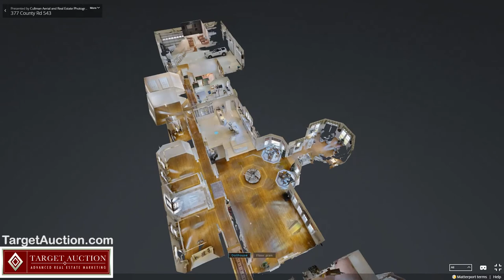Mount Aero Lake Farm - Luxury Home /170± Acres /Licensed Private Airport Selling in 3 Tracts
AUCTION
Last Asking Price $1.9 million - Selling at or Above $995k

Mount Aero Lake Farm
377 County Rd 543, Hanceville, Alabama

Luxury Home on 170± Acres with Licensed Private Airport Selling in 3 Tracts or as an Entirety

Mount Aero Lake Farm is the epitome of beauty, grace, scenic country charm and comfort. The panoramic view of the peaceful country side, mountains, lakes, air strip and pool combine to provide the ultimate setting for an ideal getaway or a comfortable private permanent estate that’s spacious, great for entertaining or special events all situated on 170± acres.

170± Manicured Acres Offered in 3 Tracts or as an Entirety:
Tract 1: 45± Acres with Luxury Home and 10± Acre Lake
Tract 2:  38± Acres with 2 Ponds and Hangar
Tract 3:  86± Acres with Pond

• 10 Acre Lighted and Stocked Lake with Duck Island
• Numerous Ponds and a Creek
• Fenced Pastures
• Licensed Airport with Unicom
• 5,000± Square Foot  Hangar
• 10,000± Square Foot Traditional Style Home
• 10 Foot Ceilings and Deep Crown Moldings
• Custom Dropped Soffits
• Ornate Ceiling Medallions
• Conservatory with Wall-to-Wall Windows
• Plantation Shutters and Custom Window Treatments
• California Custom Closets
• Stained and Beveled Glass Accents
• Spacious Kitchen with Adjoining Breakfast Room, Walk-in Pantry and Corian Countertops
• Lightened Pool and Covered Patio Accessible from Conservatory, Master and Great Room
• Master Suite with Fireplace, Sitting Area, Exercise Room, His/her  Master Bath with Separate Vanities, Water Closets, Large Walk-in Closets, Sauna and Jacuzzi
• 4 - Spacious Bedrooms
• 2 - Fireplaces
• 2 - Laundry Rooms
• Media Room with Theatre Seating and Lighting
• Office
• 6 Vehicle Heated Garage with Storage Room
• 5 - Heating and Air Conditioning Systems
• Automatic Emergency Electric Generator
• Electronic Equipment Room
• 2 - Eighty Gallon Water Heaters
• 8 - Security Cameras
• Floodlight System

Airport (2AL7):
• 2,600± Foot Long (Plus Overrun)
• Unicom Edge Controlled Sidelights

5,000± square foot luxury hangar with automatic entrance gates, cooling fans, lounge area, office, mezzanine, gas heat, storage area and white floor.

Ideal Location:
• 3 miles east of Hanceville, AL
• 3 miles from world-renowned “Our Lady of the Angels” Monastery and Shrine
• 3 miles east of Wallace State Community College
• 8 miles south of Cullman
• 1 hour drive to Huntsville or Birmingham
• Easy access to Interstate 65 (15 minutes) and HWY 31 (7 minutes)
• Beautiful Smith Lake only a 30 minute drive

AUCTION INFORMATION:

Sale Date and Location:  Saturday, June 24th at 10:00 am (CT), registration begins at 9:00 am. The property will be sold from the premises at 377 County Road 543, Hanceville, AL.

Terms of Sale:  10% down due on auction day with the balance due at closing within 30 days.

Buyer’s Premium:  A 10% Buyer’s Premium will be added to the final bid to determine the total contract price paid by the purchaser.

Property Inspection: An auction representative will be onsite June 10th, 11th, 17th, 18th and June 23rd from 11:00 am – 4:00 pm (CT) or by appointment.

Directions:  I-65 North or South to exit 291 east, proceed 10 miles traffic light on HWY 31 and turn right (South). Go 2 blocks and turn left on Commercial Street. Go 1.2 miles and turn right on Alabama Avenue. Go 2 miles and turn left on County Road 543 and proceed 3/8 of a mile.